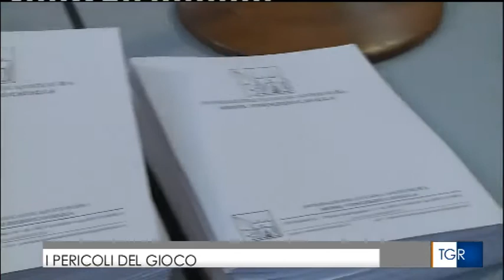25 ANNI DELLA FONDAZIONE LUCANA ANTIUSURA "MONS. VINCENZO CAVALLA"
25 ANNI DELLA FONDAZIONE LUCANA ANTIUSURA "MONS. VINCENZO CAVALLA"
TGR BASILICATA (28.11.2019).  Parla Padre Basilio Gavazzeni